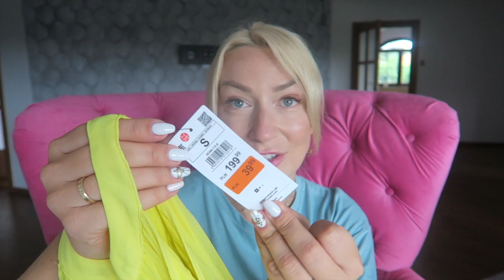💸 HAUL & MIERZYMY 👙 Bikini, sukienki 👰 WYPRZEDAŻE | vlogLOLA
⬇ ⬇ ⬇KLIKNIJ TUTAJ PO WIĘCEJ⬇ ⬇ ⬇

♥️Zapraszam na HAUL i MIERZYMY z wyprzedaży. Wszystkie zakupy robiłam stacjonarnie, więc niestety, nie mam linków do poszczególnych rzeczy. Miłego oglądania!

➡➡➡ Mam na imię Ola, mam 174 cm wzrostu, mieszkam w Gdańsku. Po 8 latach pracy w mediach - głównie internetowych - założyłam jednoosobową agencję, która zajmuje się content marketingiem i PR-em. Z wykształcenia jestem (paradoks) inżynierem ochrony środowiska.